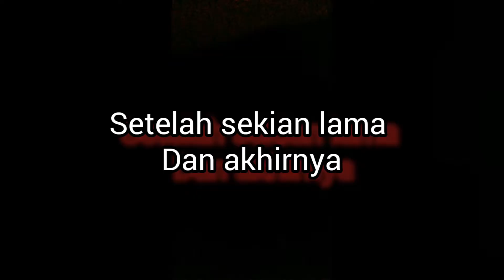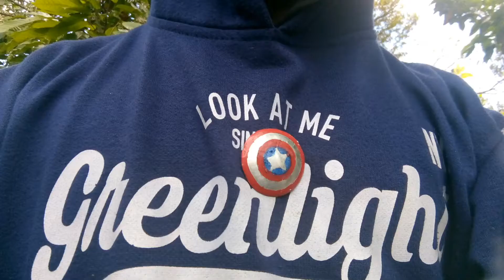mengubah kaleng soda menjadi Perisai Mini chaptain America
Hay
selamat menonton di video ini
klo pun ada yang nonton sih

oke ,di fideo klip ini aku akan membuat atau mengubah kaleng soda menjadi sebuah perisai atau tameng capten Amerika, namun aku buat berbentuk mini karena kaleng soda ukuran nya mini ,nan agar perisai nya lebih berguna maka saya tambah kan kancing peniti,agar bisa digunakan atau di tempel kan pada baju sesuai dengan video 😄

buat kalian yang tidak sengaja nemuin video ini, itupun klo ada uang mau nonton
Trus klian mau coba bikin dirumah

bahan nya cukup mudah kok
*kaleng soda bekas
*chat apa saja yg penting bisa merekat sempurna
* lem
* dan bahan pemotong lain nya
* serta tambahkan kancing peniti jika kalian ingin menempel kan nya di pakaian sesuai dengan video

sekian dulu ya
makasih klo ada yang mau nonton

komen komen lah klo mau 😁